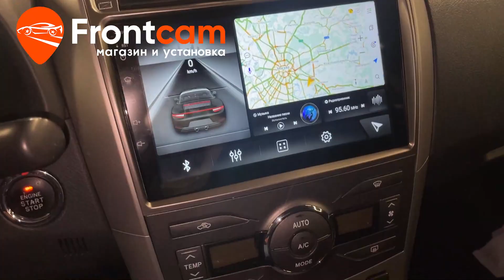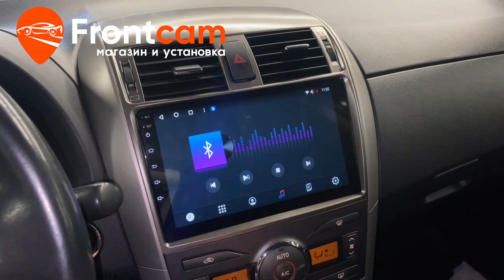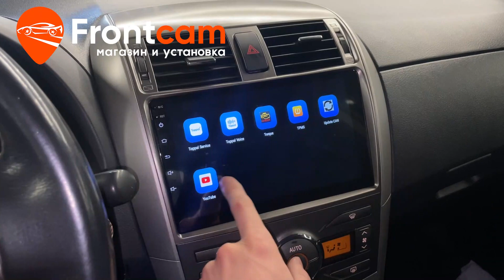Магнитола Canbox M-line для Toyota Corolla 10 (E140, E150) на ANDROID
Обзор установки головного устройства Canbox для Тойота Королла 10 поколения с камерой заднего вида.
Подходит для: Toyota Corolla (E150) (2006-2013)

Установили магнитолу от фирмы Canbox с диагональю экрана 9 дюймов. Теперь в автомобиле есть множество мультимедийных функций: есть возможность подключить телефон по bluetooth, скачивать приложения из playmarket, функция разделения экрана, расширенный эквалайзер и множество других! Установили камеру заднего вида. Адаптировали с подсветкой автомобиля и кнопками на руле. Дополнительно вывели usb порты, слот для сим карты и микрофон для громкой связи.